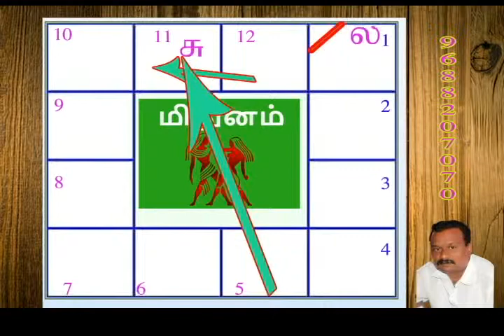மிதுன லக்கப்பலன் part 4 video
சுக்ரன் ஜோதிட ஆராய்ச்சி மையம் புதுக்கோட்டை ஜெயதுரைராஜ் 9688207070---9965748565